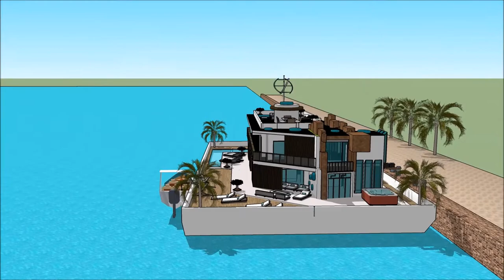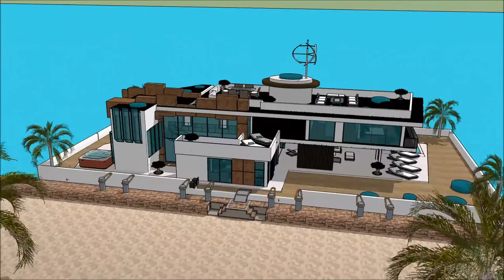Haus planen google sketchup luxus extrem Waasserhaus luxus leben immobilie malaga architektur Yacht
The floating house villa houseboatzania launching an innovative high-end luxury yacht floating house villa mansion home design potentially as a display of exhibition of the Haus planen google sketchup luxus extrem Waasserhaus luxus leben immobilie malaga architektur Yacht .

The collection of the Floating house villa houseboatzania concept of Haus planen google sketchup luxus extrem Waasserhaus luxus leben immobilie malaga architektur Yacht  consists of high luxury and architectural art pieces in minimalism combined with living on the waterfront of the harbour.

The floating house villa mansion yacht design has the basis to sustain living with high standards and contemporary structural design - Haus planen google sketchup luxus extrem Waasserhaus luxus leben immobilie malaga architektur Yacht  with numerous of prospects for excessive living and
celebrating the desire of life worldwide: